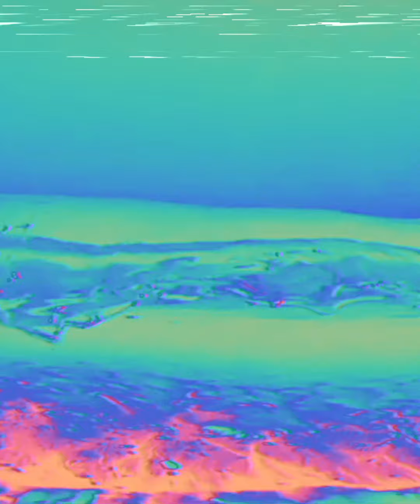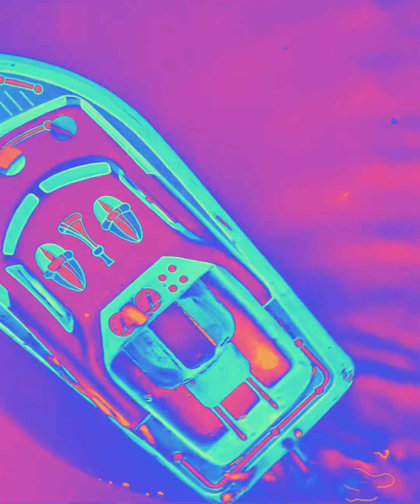Happy Lemon HMK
Happy Lemon by electronic artist HMK
Produced by Skyemafia
Unsigned independent artist
cc.Skyemafia productions

Beats Breaks electronica techno #2021